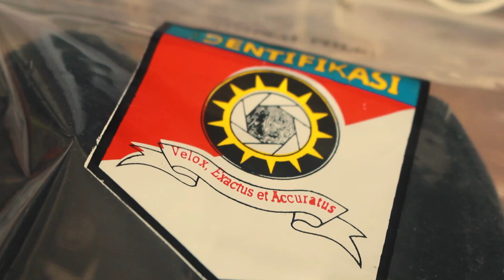Polda Jateng Berhasil Ungkap 3 Kasus Pencurian Dengan Pemberatan